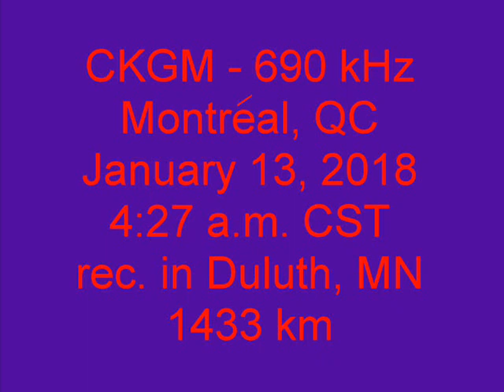CKGM 690 Montréal, QC 2018 01 13 04 27 23 AM CST